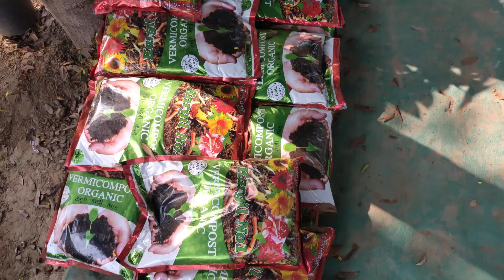Faridabad m sab se saste Plants stating just Rs 10 in wholesale, Rs 25 in Retail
Priya Nursery  Plot No 9 Sec 11 Faridabad Near Gupta Restaurant 121006
Faridabad Haryana